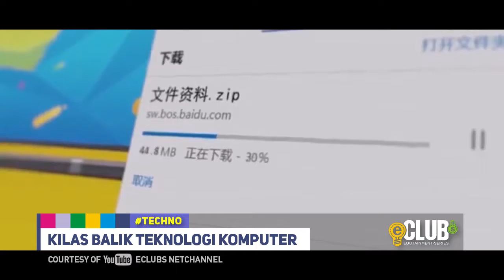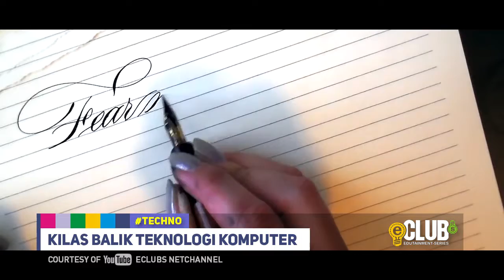MCG TECHNO KILAS BALIK TEKNOLOGI KOMPUTER